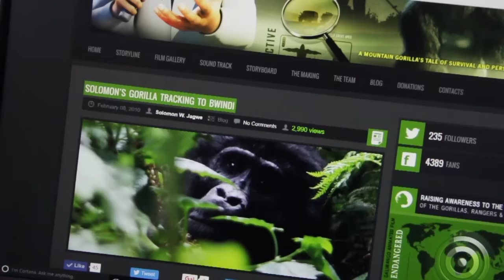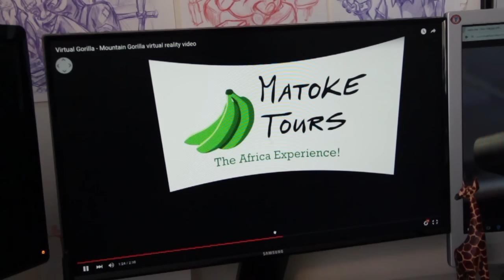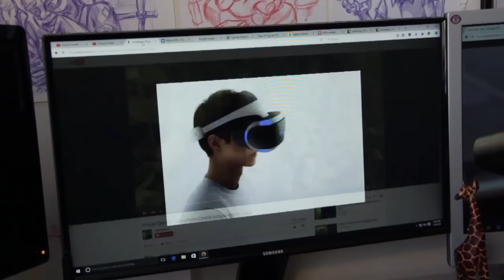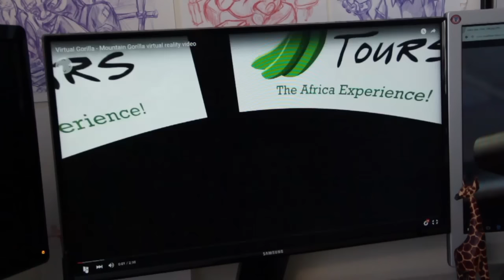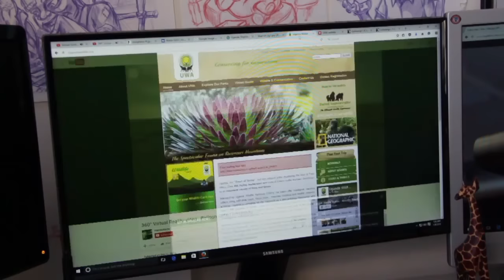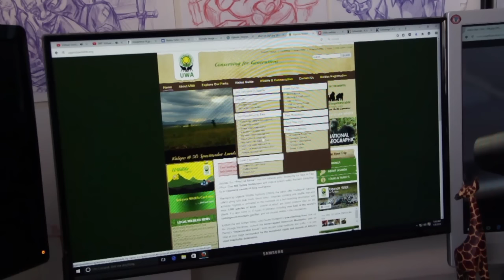Amazing Uganda Gorilla Encounter in Virtual Reality, 360° Degree Video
Review by Solomon. W. Jagwe ~ Matoke Tours has created an Amazing 360° Degree Gorilla Tour Video in Uganda, this is My Review of it after watching and experiencing the awesome up-close encounter with a young Gorilla ~ check out the Original video at the link below and experience the Virtual Reality tour for yourself, including a hot air balloon video ~

I encourage you to visit the beautiful wildlife in the Uganda National Parks. It is an experience you will never forget